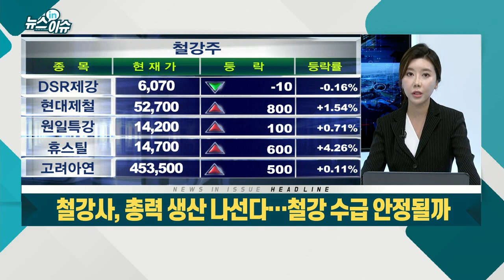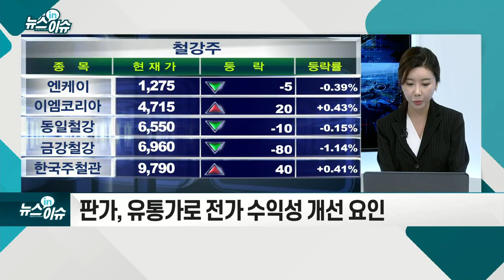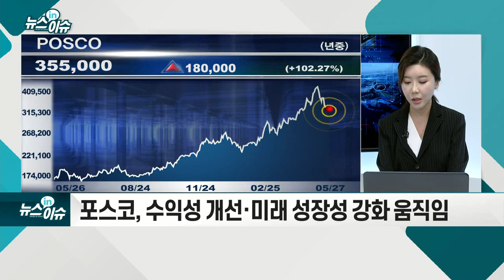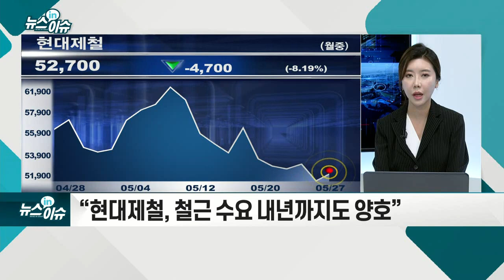철강사, 총력 생산 나선다… 철강 수급 안정될까_뉴스IN이슈 (20210527)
철강, 국내 수요 증가 및 수입 위축… ‘수급 불균형’ 우려
- 관계부처 대책 회의… 철강사, 총력 생산 체제 돌입
- 2Q 철근 22%·후판 8% 추가 생산 전망
- 정부, 합동점검반 구성해 교란 행위 점검
- 소재부품 지원센터·중소기업 원자재 구매 지원
- WSA, 올해 철강 수요 전년比 5.8% 증가한 18억7000만톤 전망
- 中 선물 가격 규제책 내놨지만… “원자재값 하락 영향 제한적”
- 판가, 유통가로 전가 수익성 개선 요인
- 포스코, 수익성 개선·미래 성장성 강화 움직임
- “현대제철, 철근 수요 내년까지도 양호”